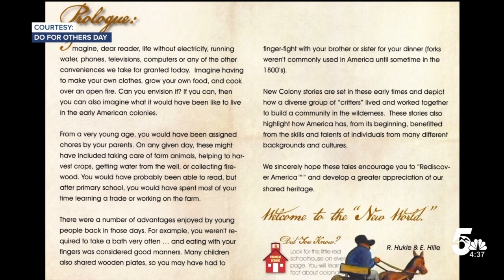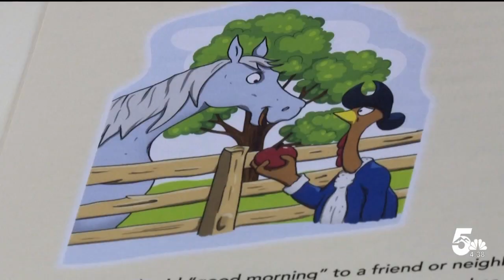Local resident has March 20th designated as National "Do For Others Day"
Susanne Arens fell in love with the children's book "The Do For Others Day". Now, she's made fiction into a reality by having March 20th declared as the National Do For Others Day. Our Devan Karp spoke to her about why she thinks Colorado Springs is the perfect place for it to start.